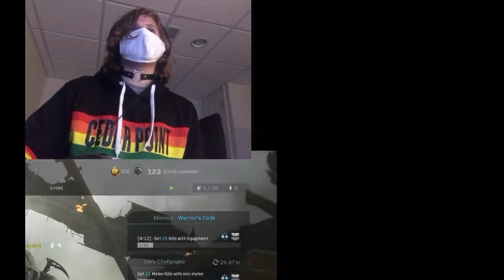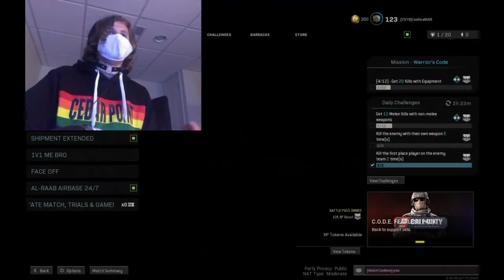ASMR Cod MW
Sorry Its my First video